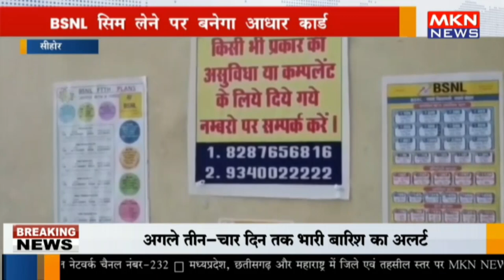सीहोर - BSNL सिम लेने पर बनेगा आधार कार्ड